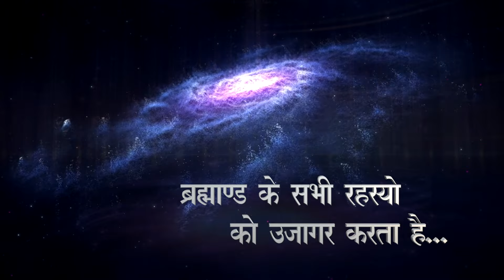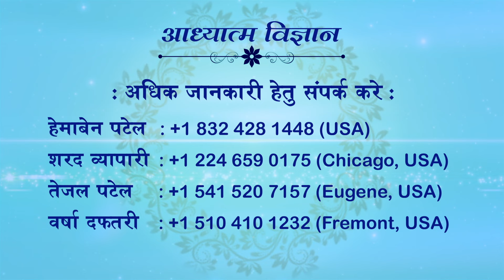29.08.2024 | EP 1910 | ARIHANT TV-DHARM SANDESH TV | SPIRITUAL SCIENTIST SWAMI SHRI KAMLESHANAND JI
29 AUGUST 2024
EPISODE 1910
ARIHANT TV
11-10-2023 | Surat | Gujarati